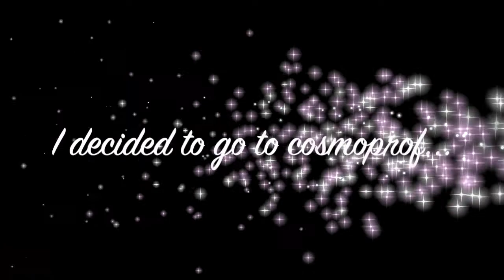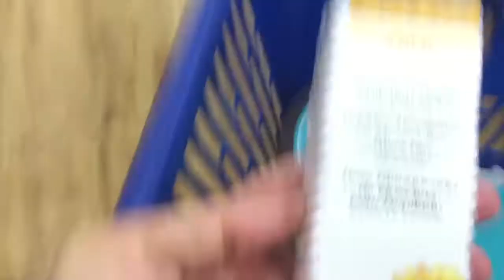Vlog Day 25: Plans Changed l Shopping & Tanning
Hey Friendos! So today changed pretty suddenly, but somewhat for the better, cause I ended up having a great day. I did some shopping today, and I did my workout, and I have officially started my fake tanning of this year.  I hope you enjoyed the vlog day! Love you all so much!!! :)